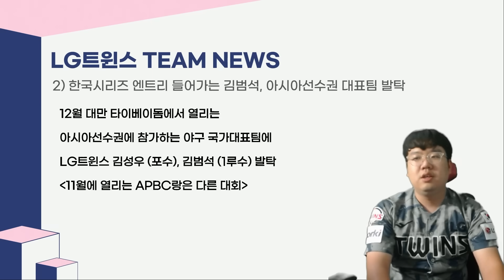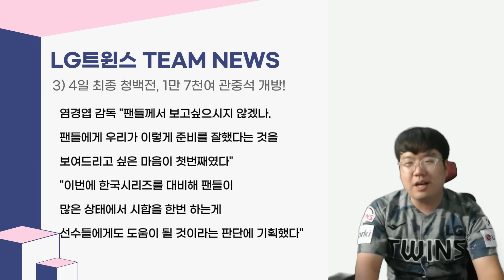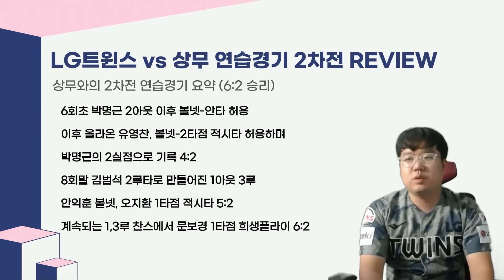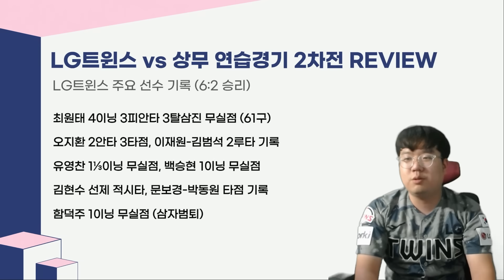최원태 깔끔피칭&고우석 부상, LG트윈스 상무와의 연습경기 완료!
마지막 청백전은 관중 입장 가능